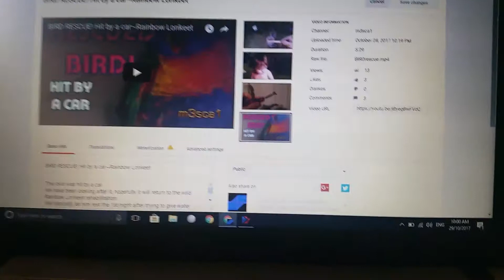Youtube stupid bot. Not ad friendly...wildlife rescue? REALLY????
A feel good story about an injured bird being rehabilitated is not ad friendly? Come on youtube your destroying peoples ability to even have a post about even the most menial of things. I will re-edit the video so it is not the same length and re-upload. I will remove any negative words from the tags and see if it flies then. I am clicking monetize and I fully expect the bot will flag this video because of the tags "not ad friendly" and "bot".